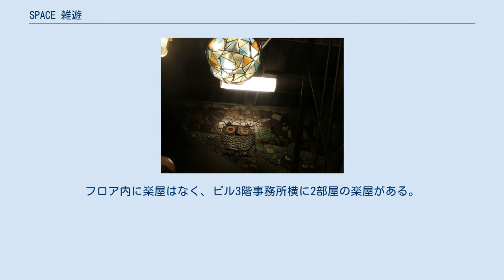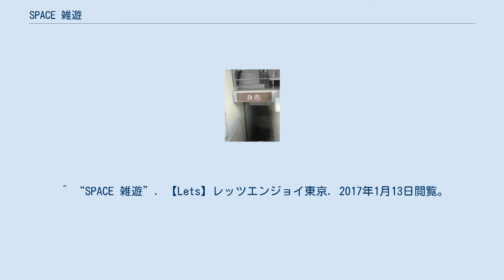SPACE 雑遊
SPACE 雑遊（スペース ざつゆう）は、東京都新宿区新宿3-8-8 新宿O・Tビル 地下1階にある多目的自由空間。
フラットスペース型劇場。
新宿に開店して30年以上の老舗居酒屋「池林房」「陶玄房」「浪曼房」のオーナー、太田篤哉が提供。
この頁では同ビルにある劇場、SPACE 梟門（スペース きょうもん）についても扱う。
 新宿・雑遊（2018年） 2006年に「アヴァンギャルドな自遊空間」として誕生。
題字は原田芳雄。
こけら落し公演は2006年1月8日、9日で行われたアル☆カンパニーの「（お）もろい夫婦」。
 真っ黒な打ちっぱなしコンクリートブロックに囲まれたフラットスペース型の劇場で、舞台や客席の位置を様々に可変できる。
最大客席数は約100名。
フロア内に楽屋はなく、ビル3階事務所横に2部屋の楽屋がある。
 オープン10周年を記念して「SPACE 雑遊 10周年・SPACE 梟門 1周年記念展『拾』(じゅう) 」が2017年1月5日から7日まで開催され、作家の椎名誠とオーナー・太田篤哉のトークショーなどが行われた。
 新宿・梟門（2018年） 2015年12月9日にこけら落としされた、SPACE 雑遊と同じビルの2階に位置する多目的フリースペース。
雑遊と違い、ステージおよびひな壇になった客席が常設されている。
太田篤哉が西武新宿駅最寄で経営していた「梟門」のフクロウの看板（オブジェ）を移設しており、以降、ビルの目印となっている。
劇場の名前もかつての居酒屋にちなむ。
座席数は約70席。
題字は椎名誠。
 演劇だけでなく、ラブレターズなどお笑いライブも開かれている。
 ^ “SPACE 雑遊”. 【Lets】レッツエンジョイ東京. 2017年1月13日閲覧。
 ^ “SPACE雑遊10周年＆梟門1周年にアル☆カンパニー「（お）もろい夫婦」上演も”. ステージナタリー (2016年12月28日). 2017年1月13日閲覧。
^ “多目的自由空間『SPACE 梟門』が新宿三丁目『SPACE 雑遊』の上階にオープン！　明日9日（水）から劇団『椿組』プロデュースのこけら落とし公演が開幕！”.  (2015年12月8日). 2017年1月13日閲覧。